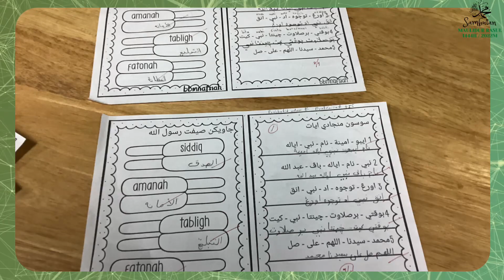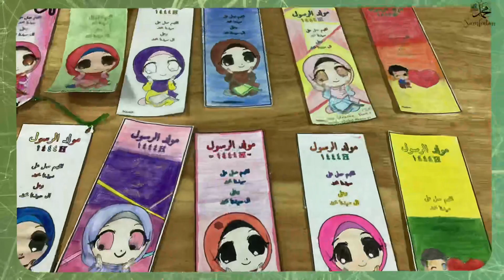EPISOD 10 : SAMBUTAN MAULIDUR RASUL 2022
Anjuran Panitia Pendidikan Islam & Bahasa Arab dengan kerjasama Panitia Pendidikan Moral dan Kelas Agama Petang.